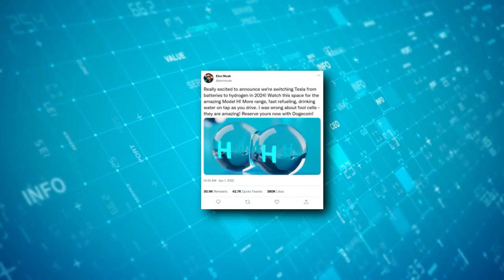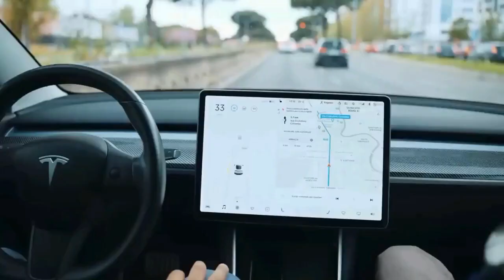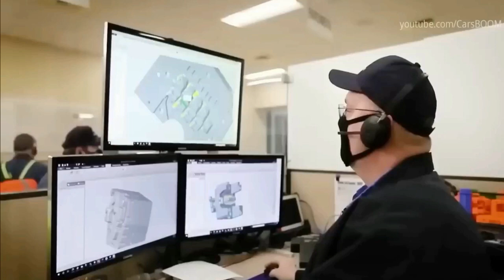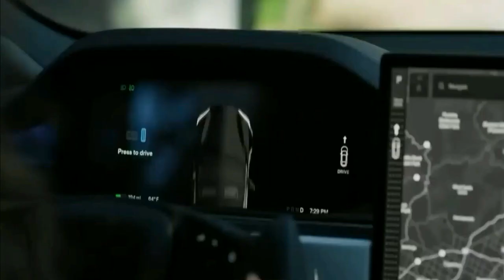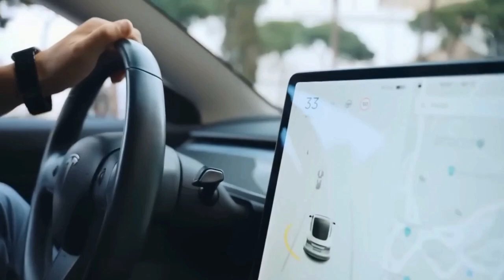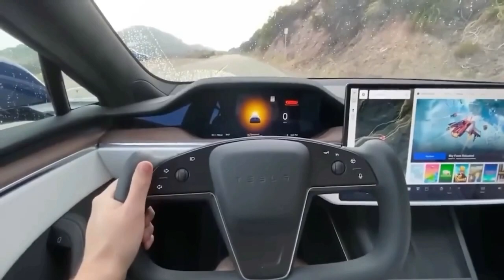Elon Musk's NEW Hydrogen Car SHOCKED The Entire EV Industry!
Join us as we uncover the latest development from Elon Musk and Tesla: the introduction of their hydrogen car to the market. Explore the potential of this new technology and its implications for the future of sustainable transportation. Discover the unique features, advantages, and market impact of Elon Musk's hydrogen car. Let's pave the way towards a greener future!